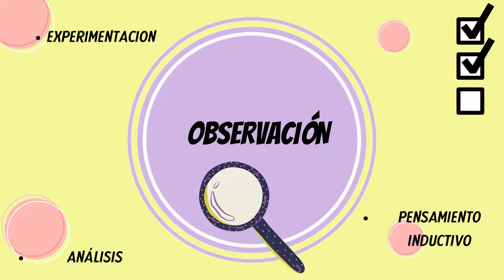WOLFGANG RATKE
RADIO UPN 271